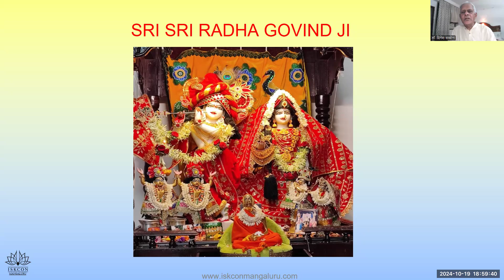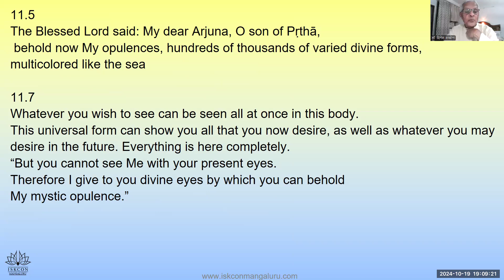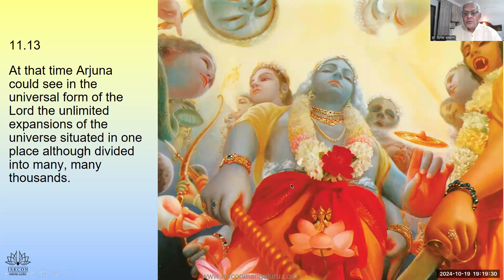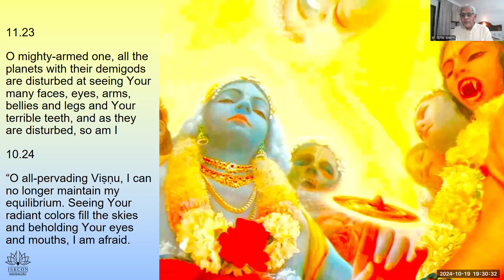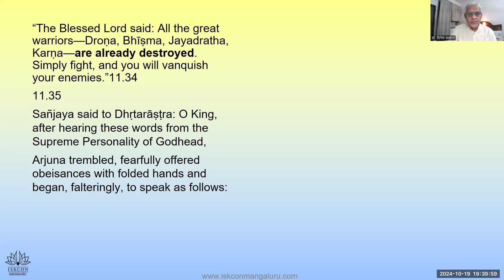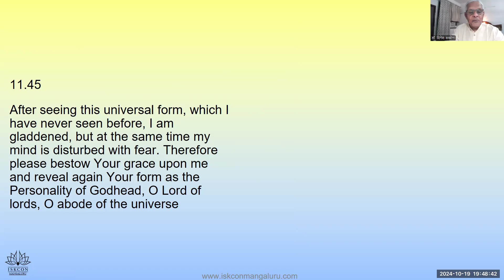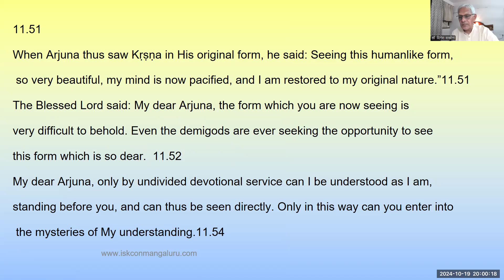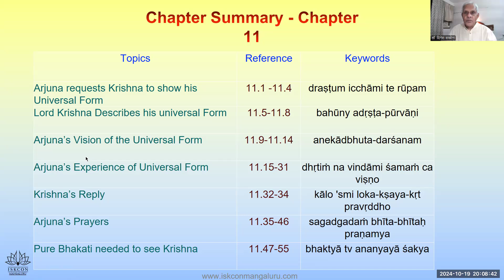BG Ch 11 - 49th batch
KARTIK month the most auspicious month and is a most dear month to SRI SRI RADHA GOVINDA.

Kartik month is the most rewarding month of the year.  Every little devotional service, austerity or charity performed to please lord Krishna gets magnified a thousand times during this month.

Come every evening at 6:30pm to 8:30pm and offer a Lamp with love and devotion to SRI SRI RADHA GOVINDA.

and offer Lamps to the Lordships.

"Understanding Gita in 18 Days"

FREE course and certificate
1 hour per day - Online Live session + Q&A